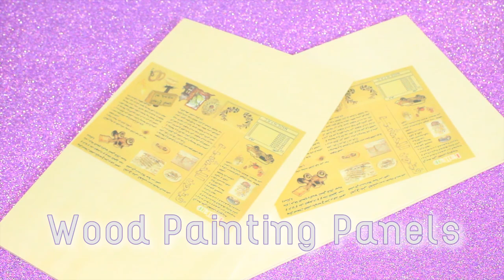a very random haul from a dollar store.. 🤭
Music In the video:
tzelun - searching
omar - journey